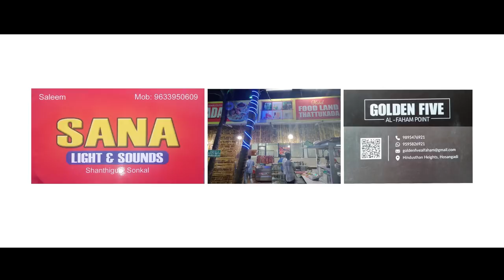Kismathnval | Mansoor ksd | Najeeb pavoor| Ameen Noufal I Yasar Yachu | Mocky Music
Presenting you the official video of KISMATHNVAL featuring Mansoor ,Yasar,Silna in lead roles. Directed by Najeeb Pavoor & Produced by Yasar yachu

Cast & Crew :
Starring: Mansoor,Safwan,Sunaif,Yasar,Farish, Misbah,Samsheer, Muzammil,Azman,Shyaan & Silna
Direction:Najeebe pavoor
Producer:Yasar yachu
Co-Producer:Arshad Miyapadav
Lyrics:Ameen Noufal
Editing:Azeez Reema
Script: Najeeb Pavoor

                      Instagram.com/_the_death_rider
                      Instagram.com/_yasar_yachuz

 *ANTI-PIRACY WARNING*
 *This content is copyrighted to MU6Club.